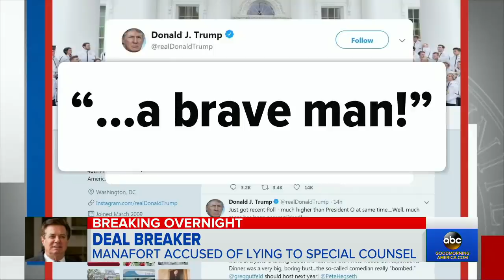Special counsel says Paul Manafort broke cooperation deal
Prosecutors with Robert Mueller's legal team say Trump's one-time campaign chairman has breached his cooperation agreement and lied to investigators, a new court filing shows.